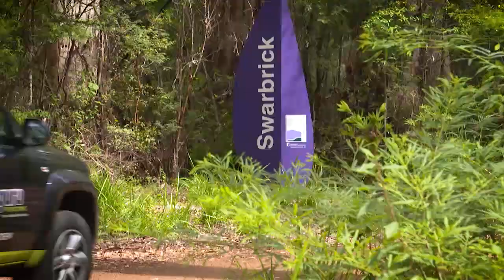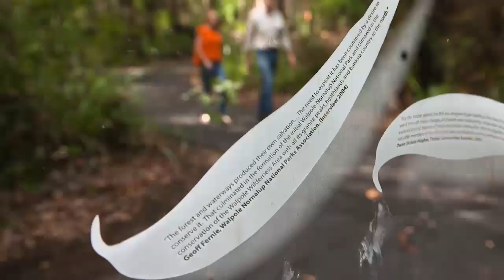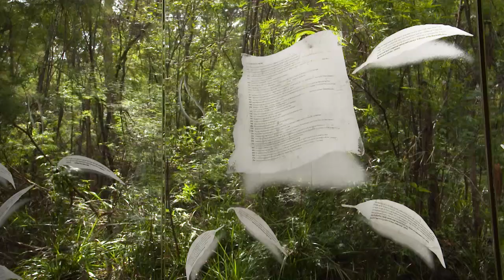Destination WA - Walpole Swarbrick Art Loop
Chrissy takes a journey through the magnificent old growth forests in Walpole, testament to the resolve of many Western Australians determined to ensure the trees remained untouched for future generations to enjoy.